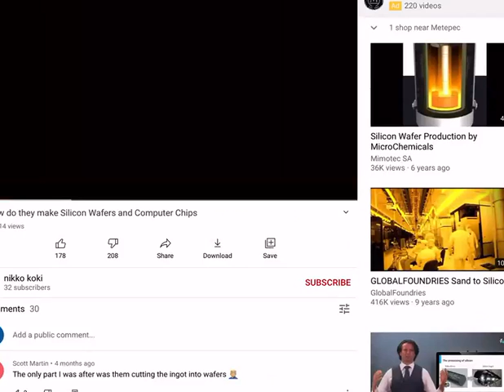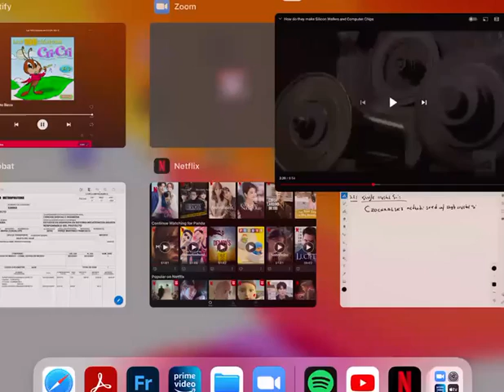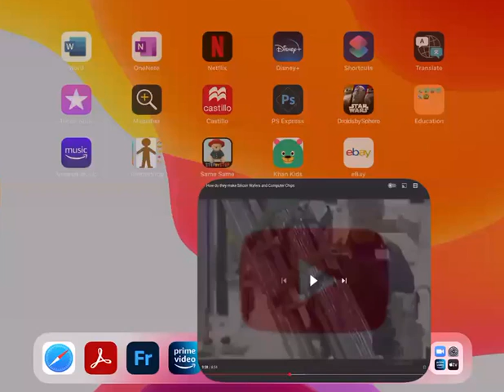Electronic Physics. Introduction Part 4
Crystal Growth